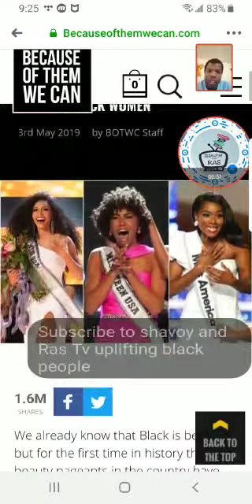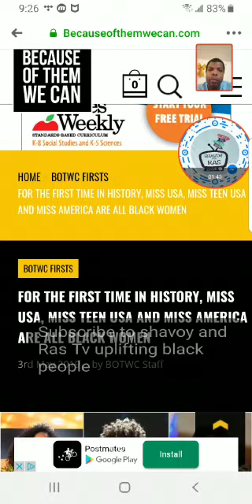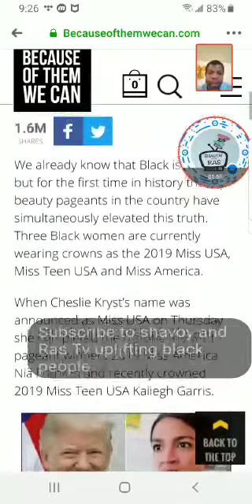Three Black Women that took over history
Talking about black people upliftment.